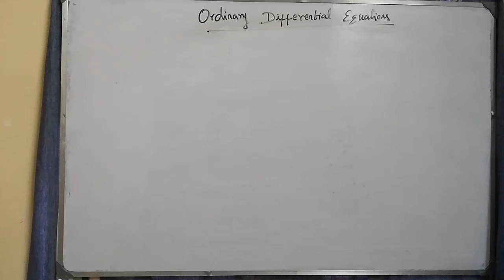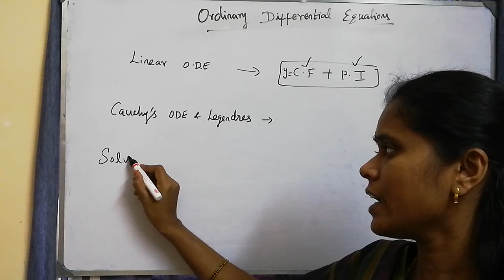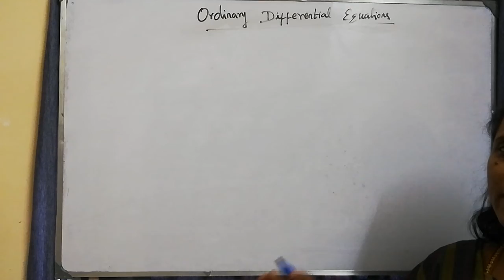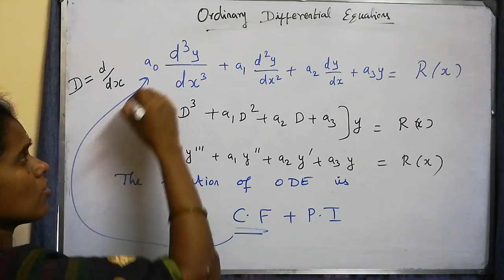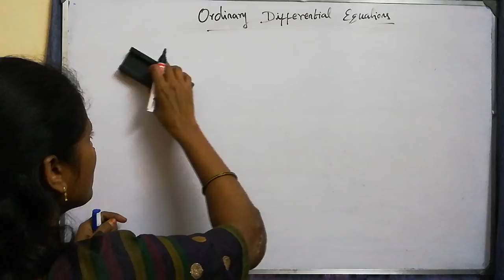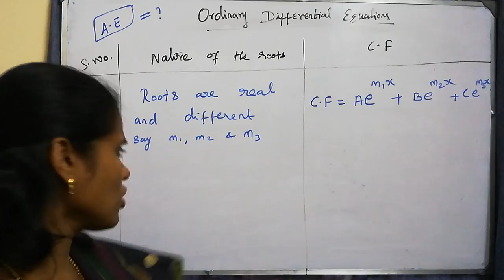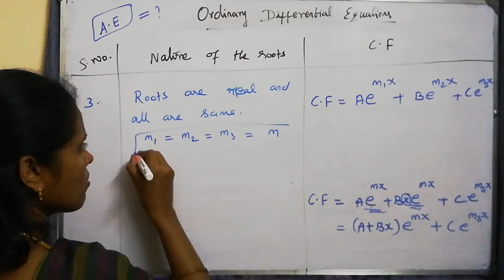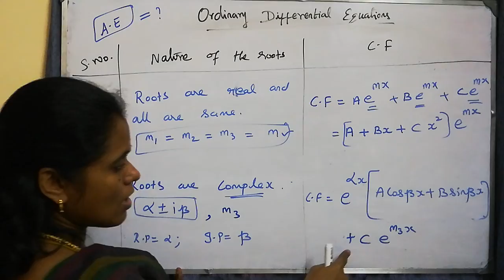Ordinary Differential Equations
Common unit for R-8 : MA2161, R-13 : MA6252, R - 17 : MA8151. This Video contains the detailed explanation of Ordinary Differential Equations. Concept of finding complementary function of an Ode is explained clearly.